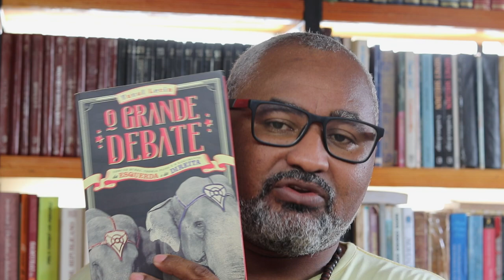DIREITA E ESQUERDA - NORBERTO BOBBIO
“Direita e esquerda ainda existem? E se existem ainda, e estão em campo, como se pode dizer que perderam completamente o significado? E se ainda têm um significado, qual é ele?”. Com essas perguntas, Norberto Bobbio inicia o prefácio da primeira edição do livro Direita e Esquerda (1994). De tal modo, aproveito-me da provocação para anunciar o conteúdo do vídeo da semana.

Música
Saiba mais
Ouça músicas sem anúncios com o YouTube Premium
Música
Running Out
Artista
Patrick Patrikios
Álbum
Running Out